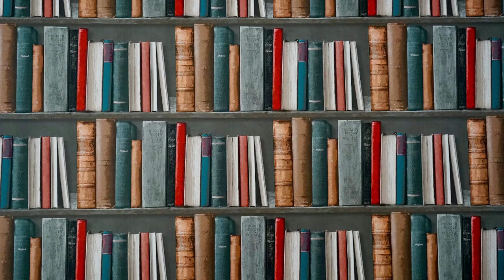Booktubers - capítol 10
Especial Sant Jordi!
Cada dia us presentem 3 Booktubers!
Un de cada cicle que ens recomanaran llibres!
Preparats? Endavant!

MDP Josep Tous
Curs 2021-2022